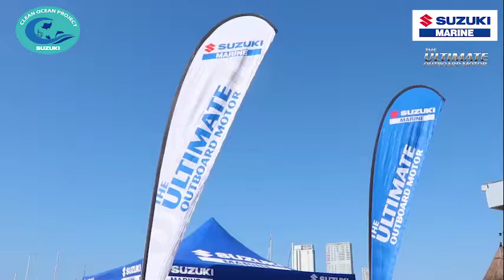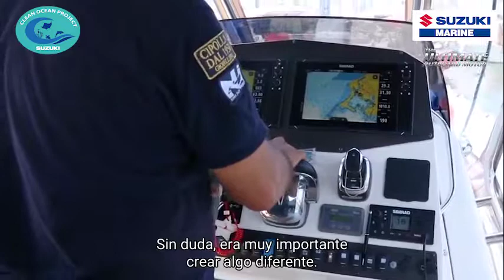Entrevista Capitán Sergio Davi - Proyecto Suzuki Océano Limpio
Un Capitán que ha navegado los Océanos Atlántico y Pacífico con Dos Motores Fuera de Borda Suzuki y una pasión enorme por los mares y la protección del medio ambiente como nosotros.